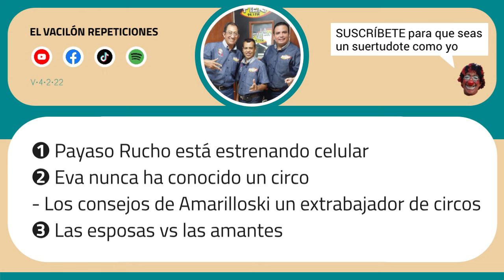Las ESPOSAS 🆚 las AMANTES 🥊😡🥊 Victor Sánchez y Payaso Rucho en EL VACILÓN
● Repetición del día: Viernes 4 Febrero 2022